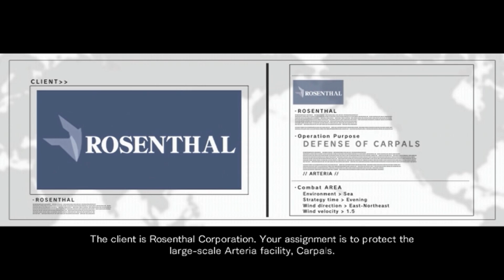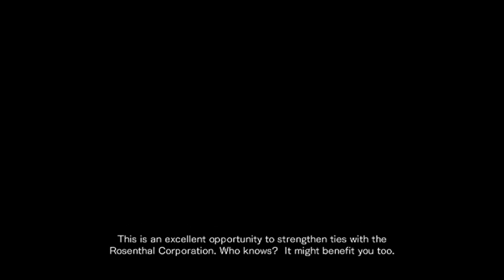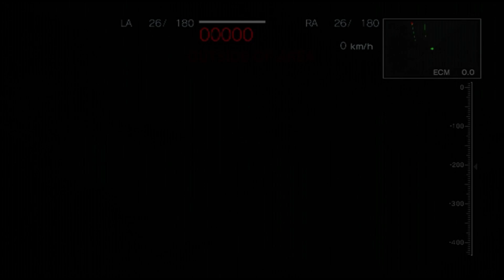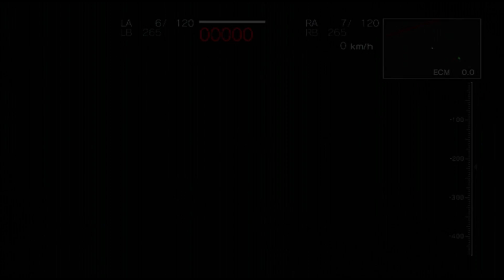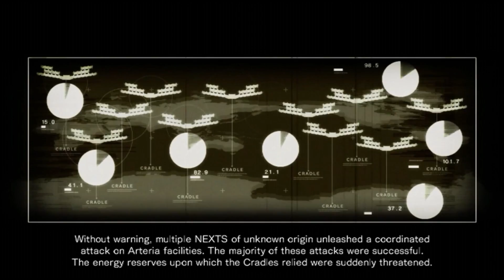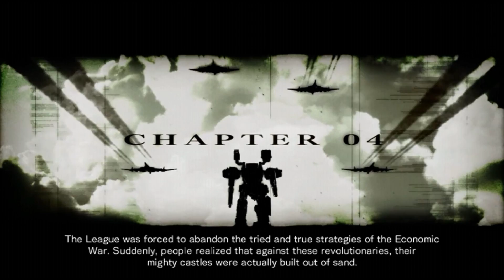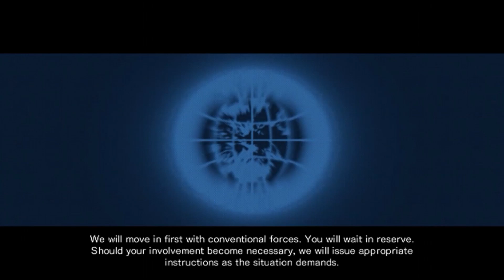AC For Answer Retry Ep11 : Working together with Noblesse Oblige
Will his help secure the victory?